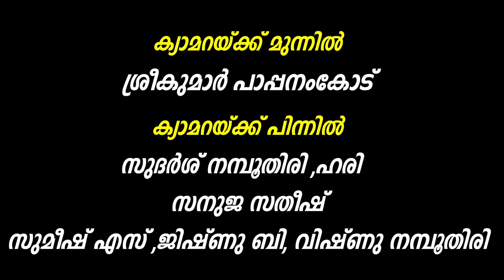ഊരിപ്പിടിച്ച വാർത്തകൾ | Ooripidicha Varthakal | Episode 8